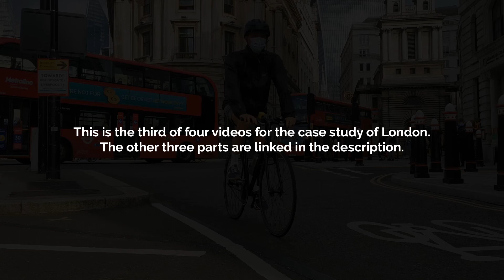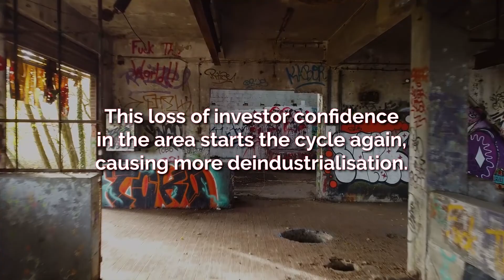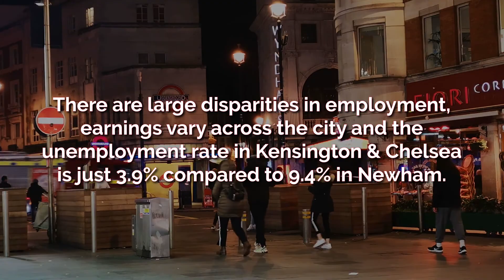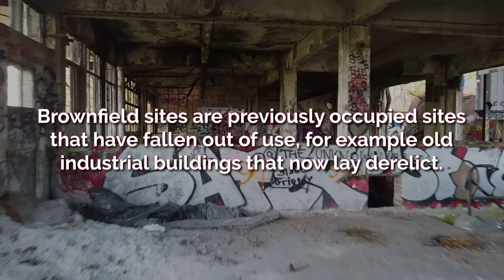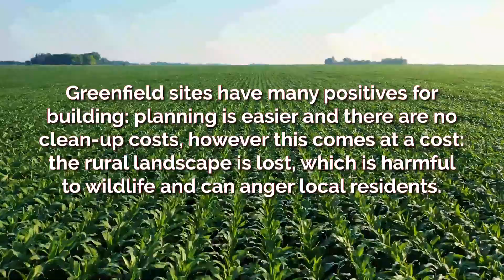Challenges in London (London Case Study Part 3/4) | AQA GCSE 9-1 Geography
Case study of challenges in London

This is the fifty-ninth video for the AQA GCSE 9-1 Geography course, and the ninth video of the Urban Issues & Challenges topic.

Video Script:
Urban decline & deprivation
Urban deprivation describes the degree to which a person or a community lacks the things needed to have a good quality of life; for example job opportunities.

London is a very unequal city - home to billionaires whilst over 2 million of its residents live in poverty. The poorest people in the city struggle to afford the high costs of many necessities in London, particularly housing, worsening their quality of life.

Many areas also suffer from urban decline, which is the deterioration of parts of the city. This is often due to a lack of investment or maintenance and is demonstrated clearly with deindustrialisation, which can create a cycle of urban decline.

Deindustrialisation causes businesses to shut down or relocate, leaving industrial buildings empty and forcing many people out of their jobs. This has several effects.
People become stressed which lowers their aspirations. This results in a less skilled workforce, which lowers investor confidence in the area. These people also have less money to spend.
Higher skilled workers will leave the area in search of better jobs. This leaves their homes abandoned and causes a decline in population. As there are fewer and poorer people, shops receive less income which can force them to close too. This also lowers investor confidence in the area.
And on top of this, both homes and industrial buildings are left abandoned, often resulting in lots of vandalism and fly tipping which worsens the reputation of an area, again lowering investor confidence.
The loss of investor confidence in the area starts the cycle again, causing more deindustrialisation.

Inequalities in housing, education, health and employment
As mentioned, London has major inequalities across the city.

London has the most expensive housing in the country with an average price of £523,666 in March 2022, compared to £279,524 nationally. The Royal Borough of Kensington and Chelsea is home to some of the most expensive houses in the world, with many properties going for millions of pounds. This is a stark contrast to poorer areas of London, in Newham the majority of people live in small, rented accommodation, typically poor quality flats.

School performance is unequal across the city with the poorest areas receiving lower GCSE grades and students in Kensington and Chelsea are 4x more likely to go to university.

Health is also better in the wealthier areas of the city - life expectancy in Kensington and Chelsea is 84.18 for males and 87.86 for females compared to just 78.97 for males and 83.1 for females in Newham.

There are large disparities in employment - earnings vary across the city and the unemployment rate in Kensington and Chelsea is just 3.9% compared to 9.4% in Newham.
Urban sprawl
London’s population continues to grow by around 100,000 people every year, meaning there is a large demand for new houses to be built. This causes the city to grow outwards into the rural-urban fringe, which is the area at the edges of the city. This growth is known as urban sprawl and causes problems such as increased traffic, pollution and loss of greenbelt land.
There are restrictions on building on greenbelt land which pushes many people to move to villages and towns just outside of the city and commute into work - these are known as commuter settlements. This similarly increases traffic in these areas and also causes house prices to rise significantly.
Brownfield and greenfield sites
An alternative approach to building outwards from the city is looking at areas inside that can be redeveloped. There are two types of sites that can be built on. Greenfield sites have not been previously developed and essentially act as a blank canvas to build from. Brownfield sites are previously occupied sites that have fallen out of use, for example old industrial buildings that now lay derelict.
Greenfield sites have many positives for building: planning is easier and there are no clean-up costs, however this of course comes at a cost: the rural landscape is lost which can anger local residents and is harmful to local wildlife
Brownfield sites are more sustainable and help to prevent urban sprawl, and these sites are often closer to attractions within the city such as shops or places of employment. However, cleanup costs are greater and these areas...
GCSE Geography
25/02/2024
Keducate